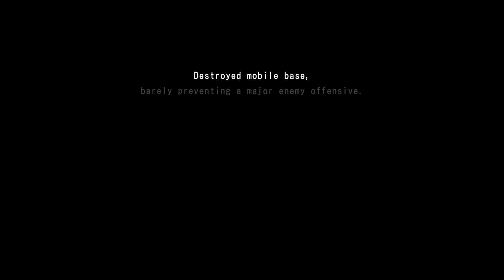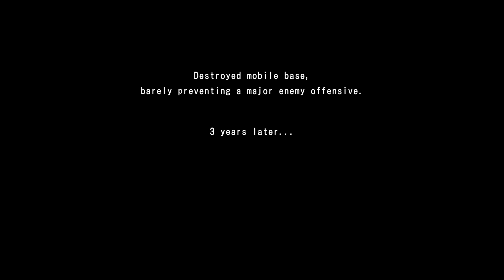Earth Defence Force 6 : full seks w multiwesum #11 solo w alkosobote